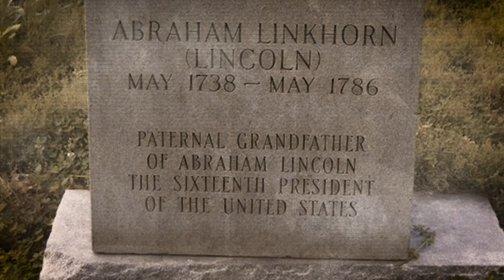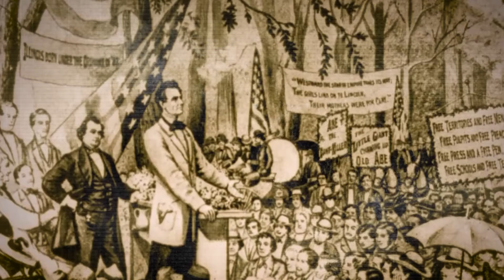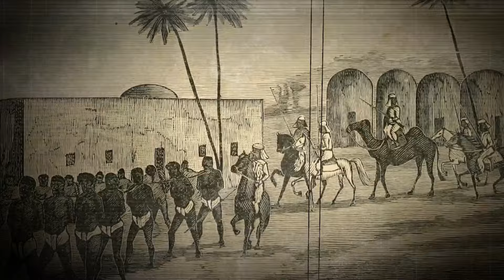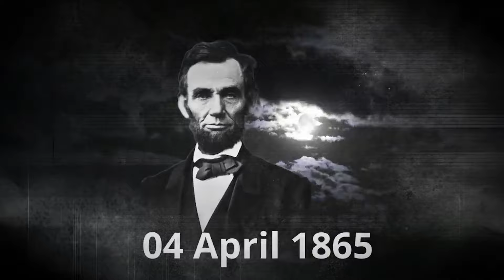Abraham Lincoln biography in hindi | History of America in hindi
history of Abraham lincon
mystery of Abraham lincon
America documentary in hindi

This vidoe is about the history of Abraham lincon and their life and mystery related to their life and  journey, this video is especially about the history of America and the people's life in era of Abraham lincon

History of invention of electron